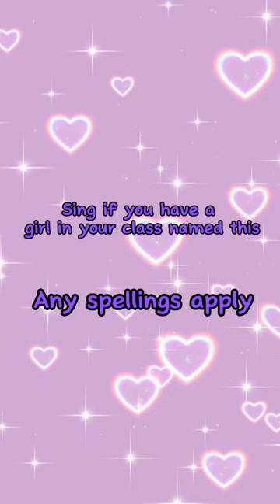Sing if u have someone in your class named this ✨girl edition✨ (part 1)